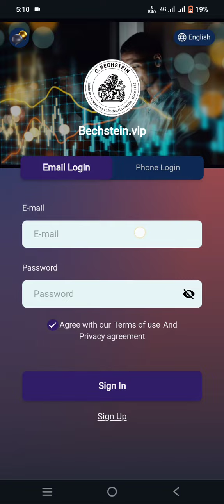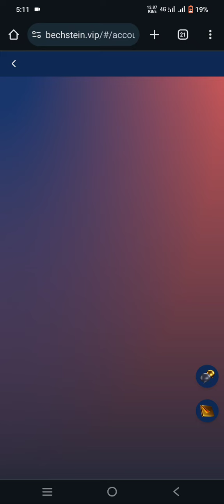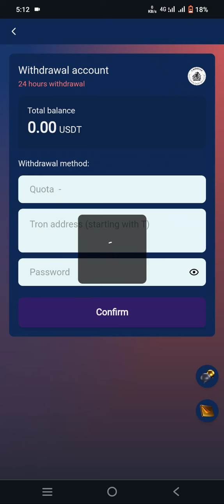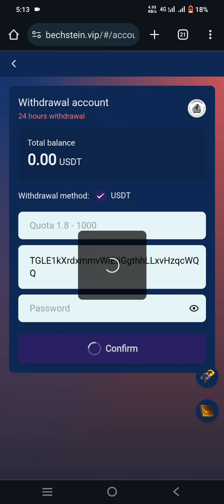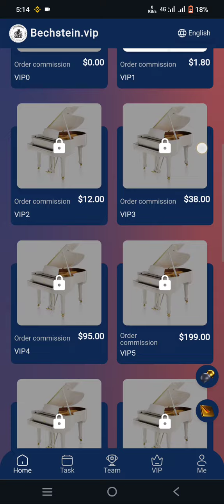🔥 Real and long term usdt investment platform 2024 || order grabbing site|| make money online 💥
In the new century, we adopt the network promotion model and the USDT blockchain concept
Promoting Bechstein around the world through part-time work.
Everyone can gain the most by participating or promoting
Welcome to the Bechstein website
1. Bechstein withdraws coins once a day, and the withdrawal fee is 0.
2. The minimum deposit for Bechstein is 10 USDT, and the minimum withdrawal is 1.8 USDT.
3. Bechstein’s instant withdrawal is open, fair and notarized!
5. Bechstein updates tasks once a day, and the task levels are as follows:
VIP1: 9 USDT, daily income: 1.8 USDT.
Use the invitation code to register and enjoy high discounts for third-level members.
Level 1 member: Deposit 1,000 USDT, get 10% rebate, and receive 100 USDT as a gift.
Level 2 members: Deposit 1,000 USDT to get 2% rebate and get 20 USDT.
Level 3 members: Deposit 1,000 USDT, get 1% rebate, and get 10 USDT as a gift.
If you are invited as a first-level member and deposit more than 500 USDT within 24 hours, you will receive 30 USDT in cash.
If you are invited as a first-level member and deposit more than 1,000 USDT within 24 hours, you will receive 80 USDT in cash.
If you are invited as a first-level member and deposit more than 5,000 USDT within 24 hours, you will receive 500 USDT in cash.
The more invitations and recharges you receive, the more gifts you will receive. You are welcome to invite more people to participate
 through your own self-media and enjoy more value-for-money services!